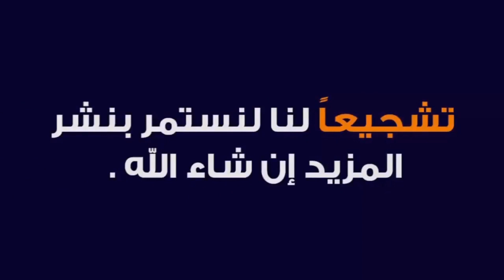ميني بيتزا بيتزا احترافية بكل أسرار نجاحها صلصة منزلية + 4 حشوات مقترحة. وجديها لمائدة الإفطار.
ميني بيتزا